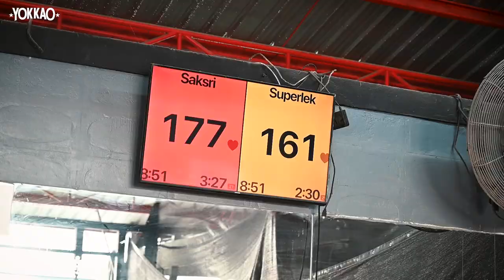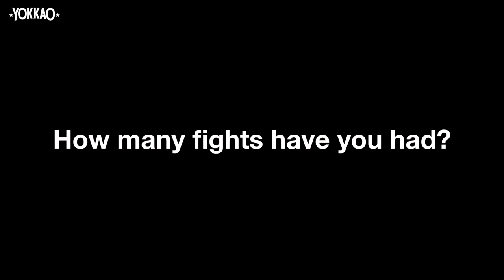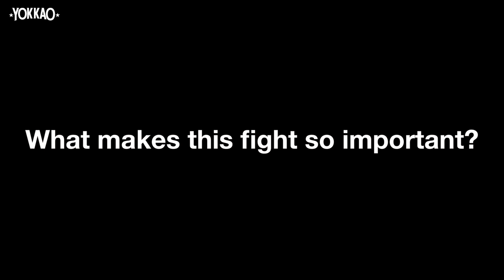Muay Thai Interview | Superlek Explains ONE Championship Kickboxing Title Defence Against Rodtang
We all know and love the hard hitting, ever smiling Thai fighter in Superlek Kiatmoo9 but ahead of his first upcoming Kickboxing World Title defence we get to stop hitting and start talking. Getting to know “The Kicking Machine” on a personal level. Asking when did he started fighting, how many Muay Thai fights he’s really had and his feelings behind his first title defence against the insanely aggressive Rodtang to name a few. Both Superlek and Rodtang have been household names in the world of Muay Thai. Both fighters cut through the competition against the top Nak Muays in the iconic Bangkok stadiums Lumpinee and Rajadamnern. Besides all their bouts they have suprisinly yet to face one another in the ring. Superlek tells us why and what his intentions are after their bout. If only one thing is certain it’s that Superlek is not intimidated by anyone and looks to remain on the top for many years to come. At only 27 years old, Superlek has achieved more than what many Nak Muays ever get close to in an entire career. 2x Lumpinee Stadium Champion, Sports Authority Thailand Fighter of the Year, WBC World Champion, Nai Khanom Tom Champion, True4U World Champion and current ONE Championship Kickboxing World Champion. It’s safe to say he has the credentials to become one of the greats and it comes to pivotal moments like these on the 24th March against Rodtang in Singapore. If you could ask Superlek a single question, what would it be?